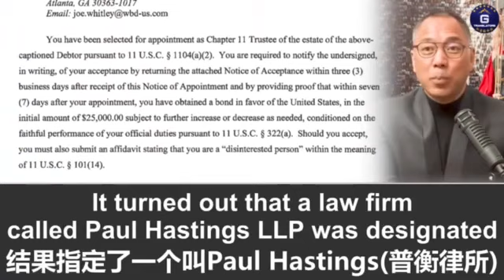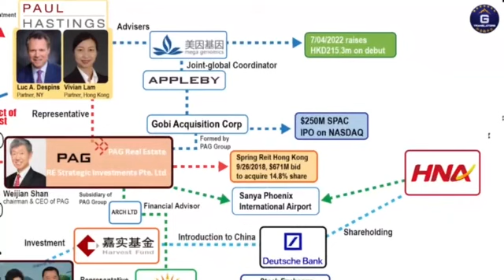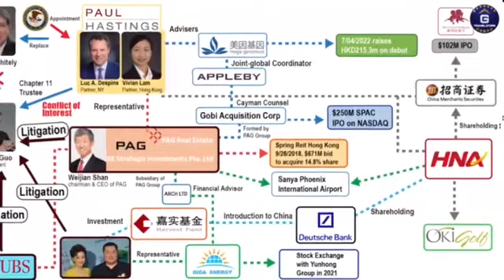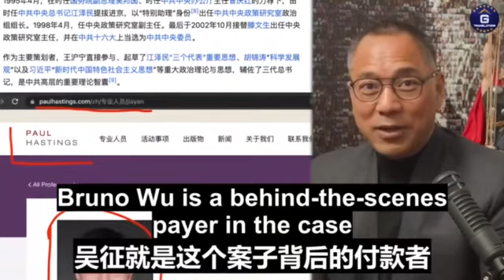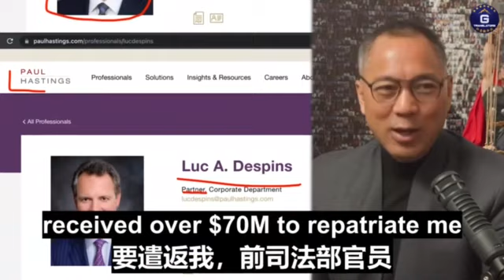郭文贵先生爆料美国司法部黑手，光天化日之下，偷天换日.在美国人面前表演了一次…… 😲😲😲